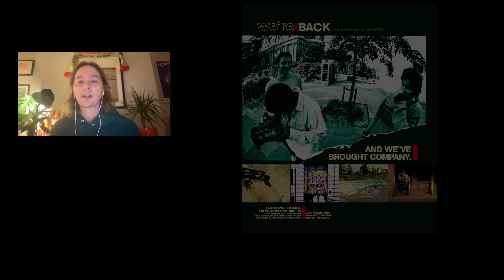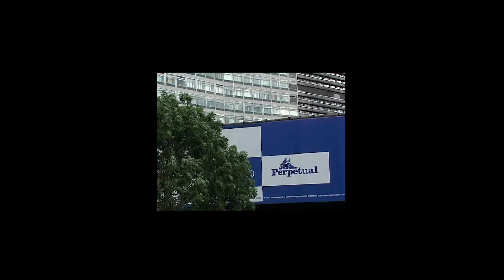First Broadcast 20th Anniversary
A commentary celebrating the 20th anniversary of Dan Magee and Adam Mondon’s classic British video First Broadcast,  which was released in 201 and featured riders from UK brands Blueprint, Unabomber and Organic. Featuring Dan, Adam, Colin Kennedy, Paul Shier, Nick Jensen and Vaughan Baker as well as some surprise easter egg guests.

Some words from Tom Pickard, who approached us with the idea, organised the project, came up with questions, hosted and filmed the commentary and edited the film:

"Blueprint Skateboard’s full-length video 'Lost & Found’ was released in 2005 on DVD and was a huge success and solidified Blueprint’s place on the worldwide map of skateboarding.

Four years before this, the video ‘First Broadcast’ was released on VHS, a Blueprint video that featured Unabomber and Organic (which became Landscape) riders as well as countless skaters across Great Britain at the time. The tone was dark, gritty and very, very British. It seemed to me that this video was overshadowed by the success of L&F, so I have always wanted to highlight how important this video was to British skateboarding twenty years ago. Lots of things were changing at the time, skaters leaving, new skaters getting on, some moving stateside, some not, new companies starting and the filming of skate videos was rapidly developing.

Watching American skate videos was always inspiring to me, but to see guys skating a Currys car park or some stacked wooden crates lit up by generator and lights was the real catalyst to get out there and skate and film our local spots and to venture into the capital.
This is a real homegrown classic with lots of stories behind it, enjoy!"

Special thanks to Tom for all his work. Thanks also to Hattie Castelberg and Mark Jackson for letting us use their track 'Yesterday' throughout and to Dan Magee for the titles. Apologies to anyone we did not manage to speak to – there are so many people in the video, this would not have been possible.